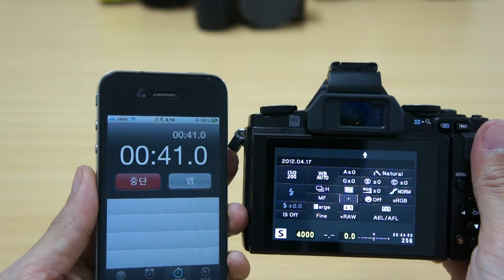sdcard benchmark e m5 sandisk extreme pro sdhc uhs i 8gb 95mb s 1920x1080